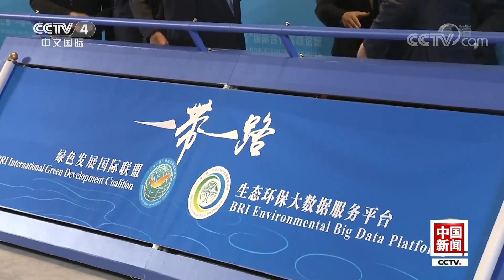[中国新闻] “一带一路”绿色发展国际联盟在京成立 打造绿色发展合作沟通平台 | CCTV中文国际